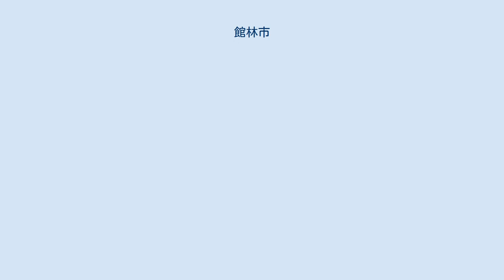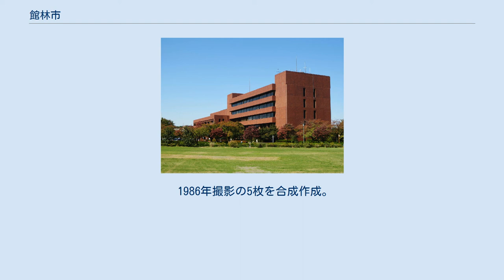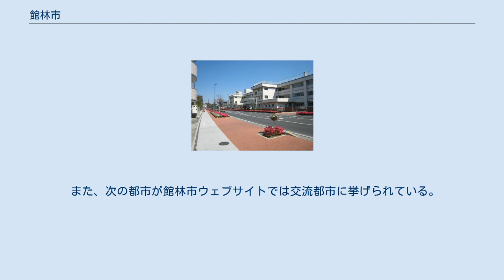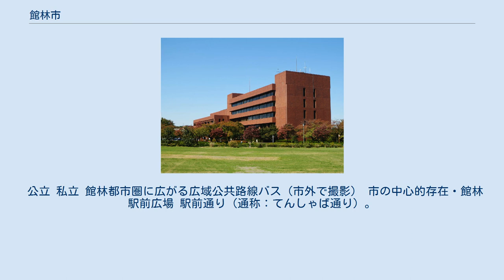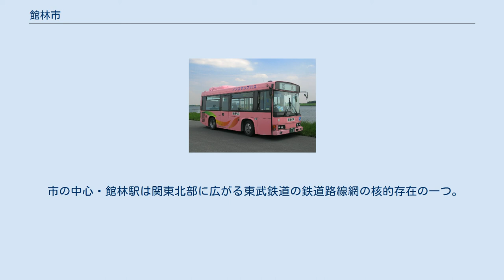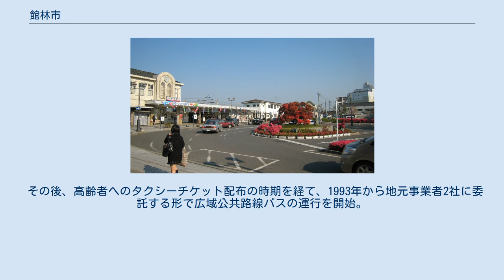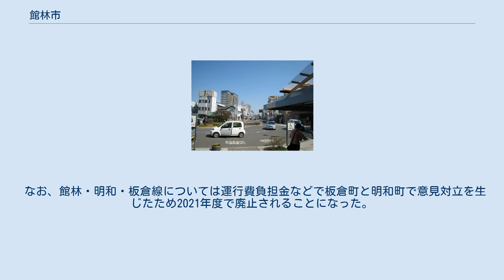館林市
館林市（たてばやしし）は、群馬県南東部にある市。
旧邑楽郡。
1954年1町7村が合併して市制施行。
上毛かるたで「ツル舞う形」と喩えられた群馬県の「ツルの頭」に位置する。
 関東大都市圏に属する。
また近隣の町などから労働人口流入があり、本市を中心とする館林都市圏を形成している。
 今から約2万年前に館林に最初に人々が住み始めた事が確認されている。
中世になると赤井氏、長尾氏、由良氏などが館林を本拠地とし、最終的には1590年に徳川四天王の一人である榊原康政が関東以北への押さえとして館林城に入り城下町を整備した。
江戸時代の第五代将軍徳川綱吉が城主だった時期（25万石）もある。
近隣農村からの農産物の集積地であったことや水が豊富であったことから明治維新後に近代的設備の加工業が興り、いちはやく近代化が進んで栄えた。
 ツツジの名勝・つつじが岡公園や、全国的に有名な分福茶釜の物語で知られる茂林寺、東武トレジャーガーデン、群馬県立館林美術館、製粉ミュージアムなどの観光地がある。
 群馬県の平成の大合併以前からあった市としては、唯一市町村合併を行わなかった市であるが、邑楽郡大泉町を除く邑楽郡4町との合併に向けた研究会を設置していた。
小麦が多く取れることから、日本のチェルノーゼムと自称している。
また七五三は、館林城主徳川徳松の健康回復を願って1681年に始まったものが全国に広がった。
 東毛地域と呼ばれる群馬県の東部に位置し、市域の北部は渡良瀬川を隔てて栃木県佐野市及び足利市、東部は群馬県邑楽郡板倉町、南部は明和町及び千代田町に、西部は邑楽町に接する。
 南北を渡良瀬川、利根川の2大河川に挟まれ、鶴生田川が市街地を東西に、市西部を多々良川、近藤川が南北に流れ、茂林寺川、新堀川、新谷田川、谷田川が市南部を貫流している。
城沼、多々良沼、近藤沼、茂林寺沼などの沼が点在する低湿地帯と台地（大宮台地から切り離された館林台地、主に低台地）から成り立っている。
 1986年（昭和61年）撮影の館林市中心部周辺の空中写真。
市街地東方の湖は城沼である。
 1986年撮影の5枚を合成作成。
 2005年に8万人に達したが、その後は減少に転じた。
2021年の人口は約7万4000人。
 （2007年7月1日現在） 冬から春先にかけて北風（からっ風、赤城おろし）が吹き、夏は雷が多く発生する。
 また、他県境付近の市（埼玉県熊谷市、群馬県前橋市など）と同様、夏の時期には40°C近い猛暑に見舞われることがある。
 これらの猛暑の発生は、発達した太平洋高気圧がもたらす温かい大気が、当市の北西にある赤城山方面から、熱風となって吹き降りるフェーン現象のためである。
 2001年から市民一斉気温測定を行い、市内の気温分布を調査している。
アメダスの記録と比べ、露場が広く、芝生である館林城跡地では0.0〜0.4°C低く、交通量の多い道路沿いでは2〜3°C高い。
館林市中心部では1〜2°C高く、郊外の森林や水辺では市街地より3〜5°C低いことから、高温は市街地で発生することがわかった（ヒートアイランド現象）。
市民は打ち水や緑のカーテンなどで気温を下げる活動を行っている。
2008年6月に「暑さ対策本部」（本部長は市長）を設置し、市民、企業、行政が一体となって暑さ対策に取り組むことになった。
 アメダス観測所は2018年6月11日まで館林消防署（美園町）敷地内にあった。
土の上に防草シートを敷いて設置されているほか、周辺の立地条件などから温度が上がりやすいのでは無いかとインターネット上で指摘され、挙句の果てに「ズル林」などとも揶揄されてきた。
そんな中、観測所が6月12日群馬県立館林高等学校（富士原町）敷地内に移転された。
温度に関する指摘の声を認識していた気象庁は、既存設備撤去後の消防署内の跡地に簡易観測装置を設置、新旧観測場所の観測結果を7月2日から10月1日まで公開、比較できるようにしている。
 地区分類は国勢調査における町丁字コードによる。
 館林地区 郷谷地区 大島地区 赤羽地区 六郷地区 三野谷地区 多々良地区 渡瀬地区 館林の地名が出てくる古いものに15世紀の歴史を記した『鎌倉大草紙』があり、応永22年（1415年）11月の終わりの條に、上杉禅秀が館林を討って上野国の過半を従えたと出てくる。
その後表記は館林、立林の両方が見られ、読みもたてばやし、たちばやしの両方があったが、永禄以降に現在...